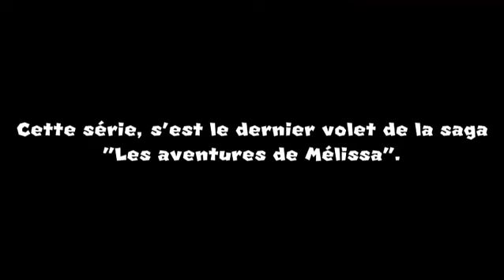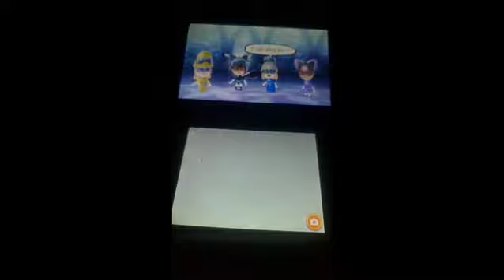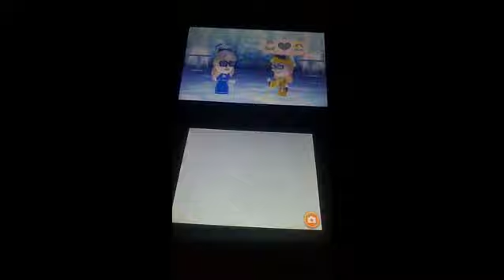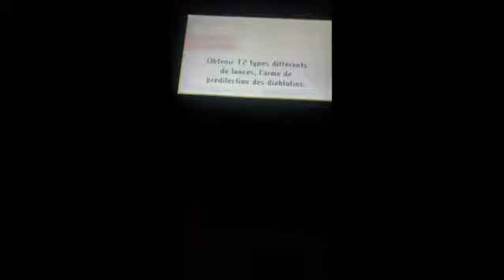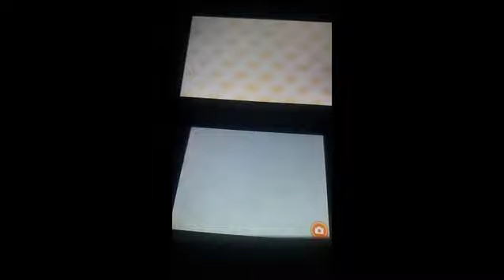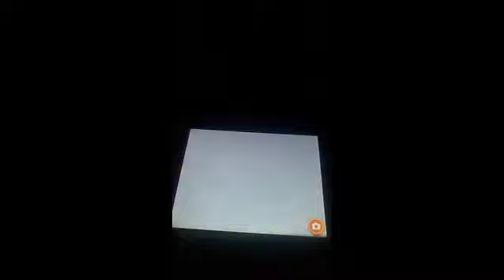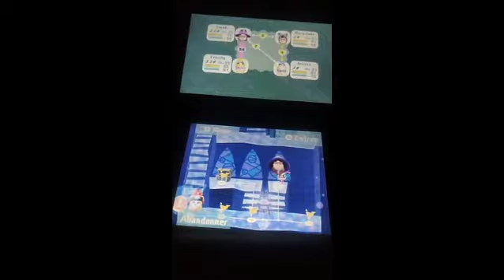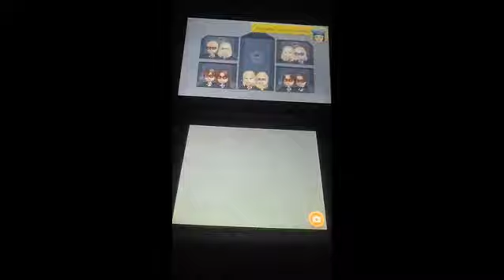Les aventures de Mélissa 9: Phase finale (Saison 9) – Episode 63 – Sortie de la lumière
Acteurs principaux: Brighton Sharbino, Addison Riecke, Lily Chee, Ty Simpkins, Thomas Barbusca, William Franklyn-Miller, Jordan LeCorre, William Davis Segali, Elle Fanning, Emma Watson, Cole Sprouse, Mackenzie Foy, Jack Dylan Grazer, Darby Camp, Lauren Orlando, Odessa Young, Jessica Reynolds, Zendaya, Selena Gomez, Becky G, Genevieve Hannelius, Amanda Arcuri, Katie Douglas, Coco Jones, Alisha Boe et Diamond White.

Acteurs récurrents: Ella Purnell, Liv Henson, Molly Gordon, Meg Donnelly, Erica Durance, Adrian Grenier, Bonnie Somerville, Tatiana Gudegast, Victoria Justice, Max Theriot, Rob Zombie, Gaten Matarazzo, Emily Alyn Lind, Asher Angel, Jai Courtney, Johnny Orlando, David Keith, Laura Bailey, Michael Keaton, Beatrice Miller, Hugh Laurie & Sophie McShera.

Résumé: 7 avril 2023
Une passage des côtés s'opposent la division des locaux de chaque séparation des aventuriers.